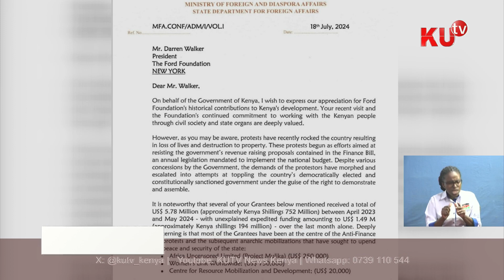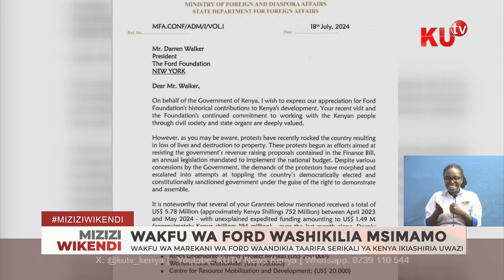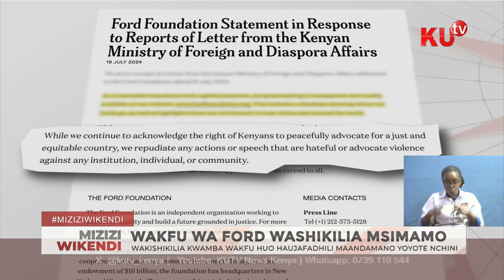Wakfu wa marekani wa Ford waandikia taarifa serikali ya Kenya ikiashiria uwazi